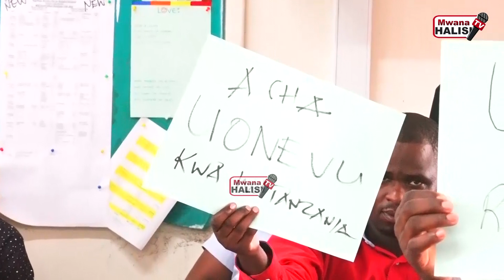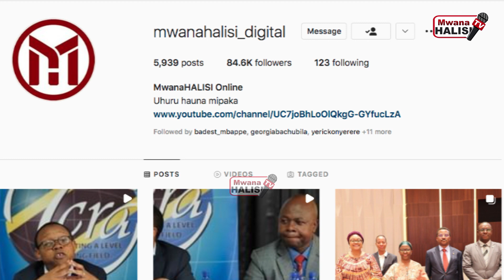MADAI YA UBAGUZI WA RANGI KWA WALIMU AGHA KHAN YATUA SERIKALINI